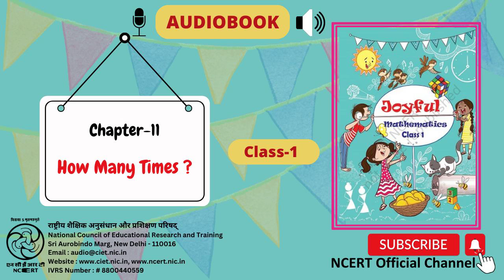Chapter 11 - How Many Times?